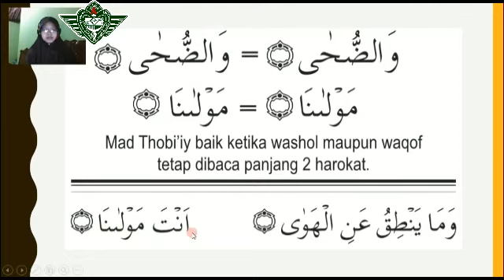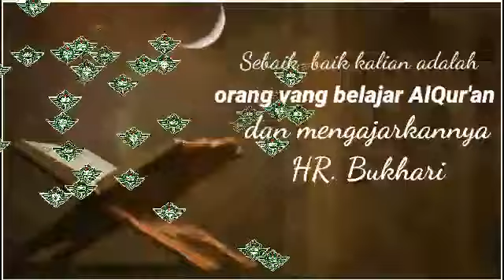Pembelajaran Tartili Jilid 6 hal 1 LEVEL